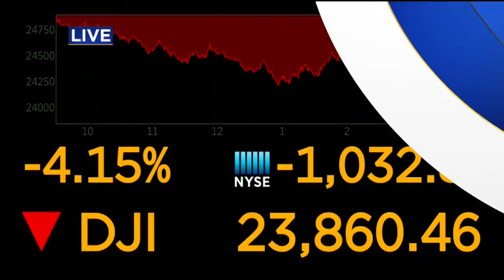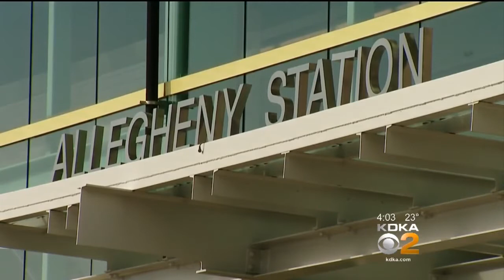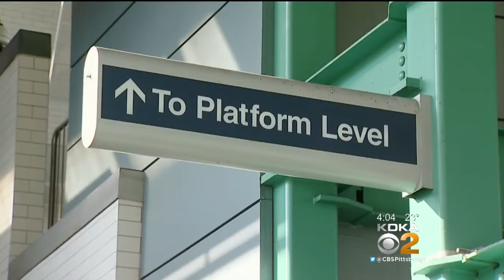Patriots Fan Accused Of Damaging Trolley, Taunting Steelers Fans To Stand Trial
A New England Patriots fan accused of being intoxicated and throwing a rock through a trolley window was in court on Thursday; KDKA's Rick Dayton reports.